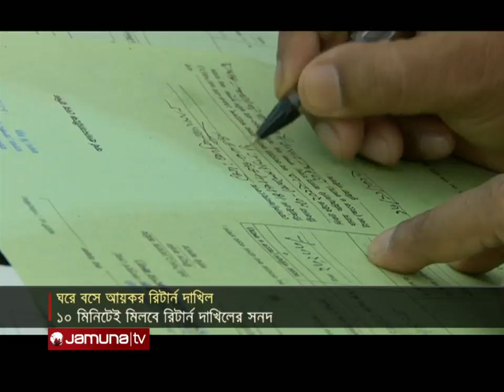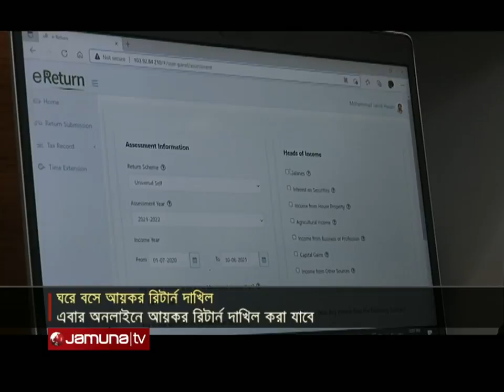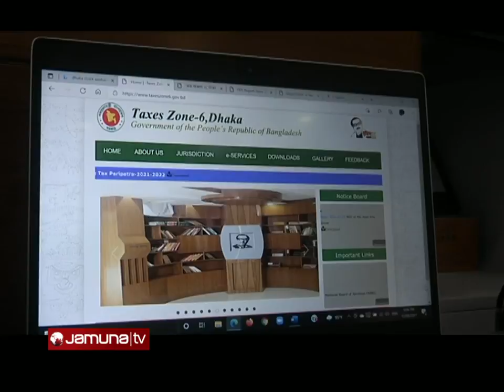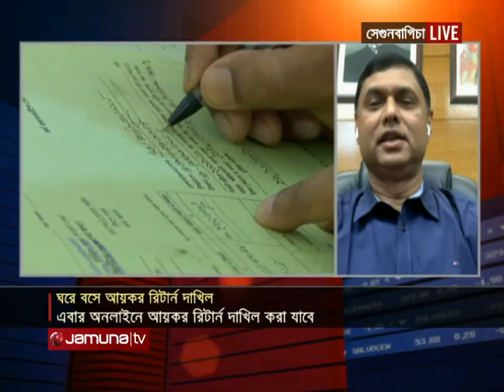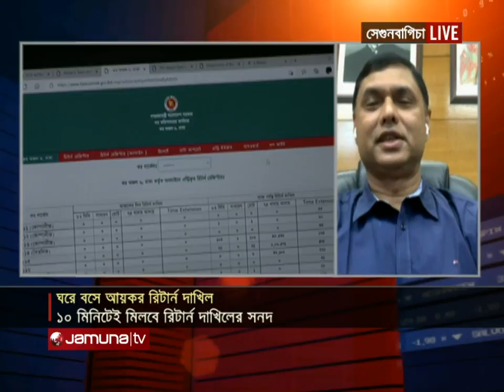আয়কর রির্টান দাখিলে যেতে হবে না অফিসে, দাখিল হবে ঘরেই | tax return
আয়কর রির্টান দাখিলে আর যেতে হবে না কর অফিসে। এমনকী করোনার মধ্যে ভিড় ঠেলে আয়কর মেলাতেও যাওয়ার প্রয়োজন নেই। কারণ, ঘরে বা নিজ অফিসে বসেই দাখিল করতে পারবেন রির্টান। আয়করদাতার সম্পদ কম হলে, অনলাইনে ফর্ম পুরণ সংক্ষিপ্ত হবে। বিস্তারিত সুশান্ত সিনহার রিপোর্টে